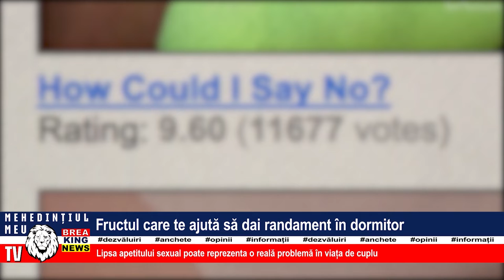FRUCTUL CARE TE AJUTĂ SĂ DAI RANDAMENT ÎN DORMITOR